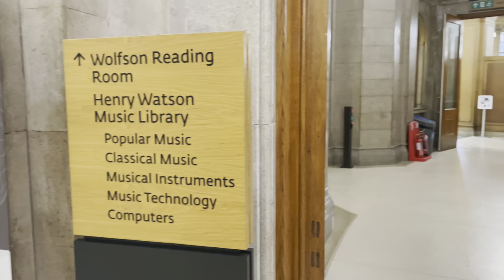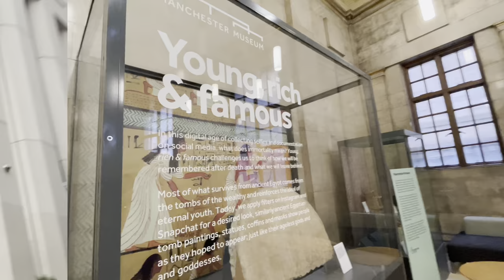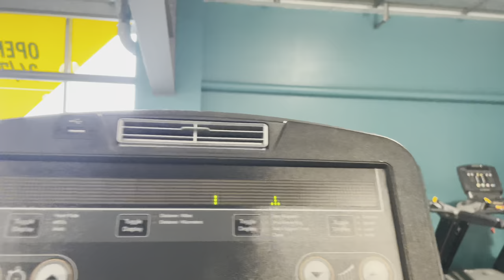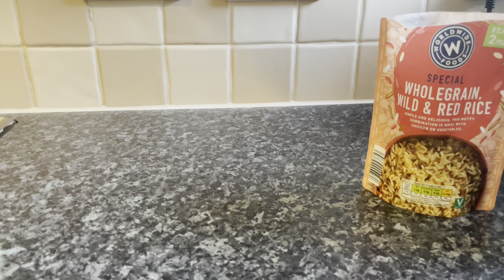Vlog: Manchester, Pilates and I realised something…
Manchester has been a treat with the sun being out, I’ve also gotten back to doing Pilates and I had a realisation about achieving goals which I share at the end. I hope you’re doing well and taking care of yourself. Enjoy the video.